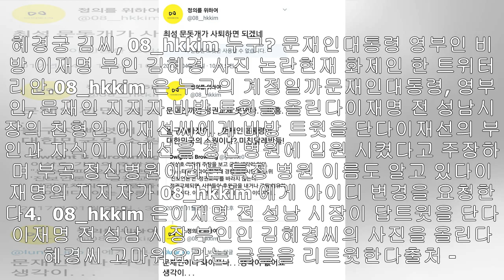혜경궁 김씨, 08_hkkim 누구? 문재인대통령 영부인 비방 이재명 부인 김혜경 사진 논란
혜경궁 김씨, 08_hkkim 누구? 문재인대통령 영부인 비방 이재명 부인 김혜경 사진 논란현재 화제인 한 트위터리안.08_hkkim 은 누구의 계정일까문재인대통령, 영부인, 문재...